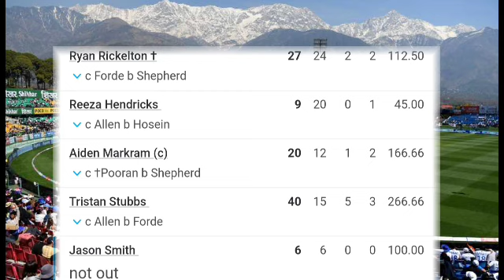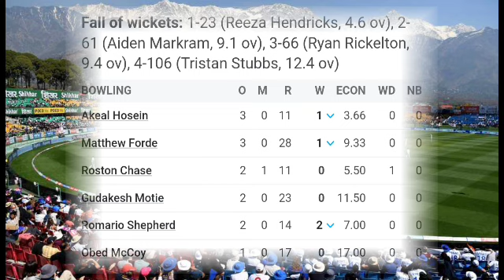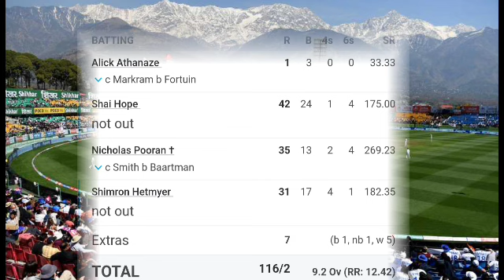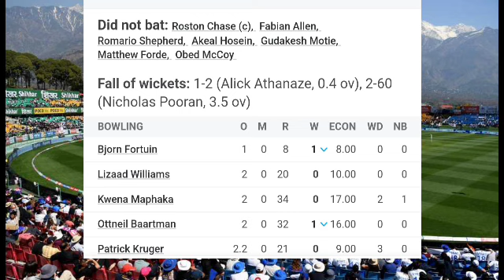West Indies vs South Africa 3rd T20 Full Match Highlight Video 2024 | WI vs SA highlight today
west indies vs south africa t20 full Match highlight video 2024
west indies vs south africa t20 highlights 2024
west indies vs south africa t20 2024,
west indies vs south africa t20 live,
west indies vs south africa t20 world cup 2024,
west indies vs south africa t20 live match highlight 2024
west indies vs south africa t20 prediction 2024
west indies vs south africa t20 highest run chase 2024
west indies vs south africa t20 world cup 2024 highlights,
west indies vs south africa t20 2024 live,
west indies south africa t20 aaj ka match 2024
south africa vs west indies t20 highlights ab de villiers,
south africa vs west indies t20 kis channel par aayega,
south africa vs west indies t20 highlights big match,
west indies vs south africa t20 world cup 2007,
west indies vs south africa t20 world cup highlights,
west indies vs south africa live t20 cricket match,
west indies vs south africa t20 world cup match highlights,
west indies vs south africa t20 world cup 2024 live,
west indies versus south africa t20 world cup highlights,
t20 world cup 2024 highlights west indies vs south africa,
south africa vs west indies t20 world cup 2024,
west indies vs south africa 2024 t20 world cup,
t20 world cup 2024 west indies vs south africa,
south africa vs west indies t20 world cup 2024 highlights,
t20 live cricket match today west indies vs south africa,
south africa vs west indies t20 world cup highlights,
west indies vs south africa t20 dream11 prediction,
west indies vs south africa t20 dream11,
west indies versus south africa t20 dream11,
west indies versus south africa t20 dream11 team,
west indies versus south africa t20 dream11 prediction, 2024 live